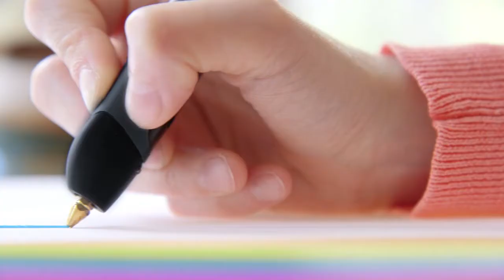3Doodler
See your creation lift off the page with the amazing 3Doodler!
Build, craft and design in 3 dimensions, with this easy to use pen that extrudes heated plastic which cools almost instantly into a stable structure.
Everything you need is included in the kit, so if you can trace, scribble or wave a finger, then you can discover your intuitive ability to draw in 3D quickly and easily. Its drawsome!